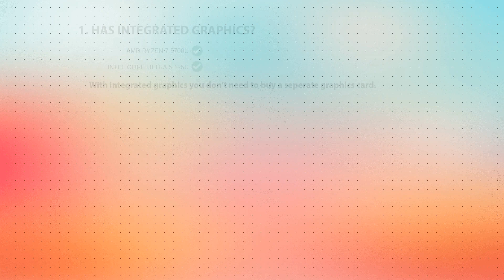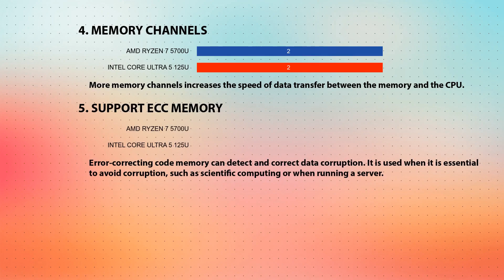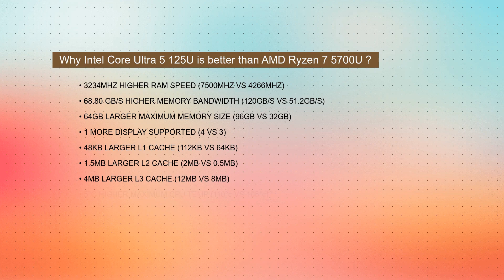AMD Ryzen 7 5700U vs INTEL Core Ultra 5 125U Technical Comparison